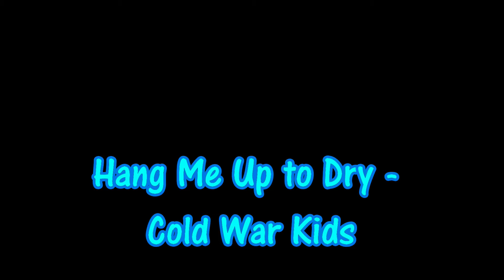2020 02 16 Hang Me Up to Dry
Crooked Underground, the rock band of the Crooked Tree Arts Center in Petoskey, Michigan, perform at the "Have a Heart Valentine's Benefit for Brother Dan's Food Pantry" at the Emmett County Fairgrounds on Sunday, February 16, 2020.